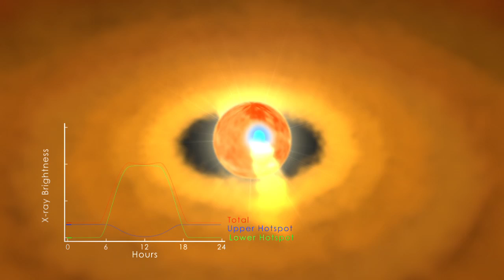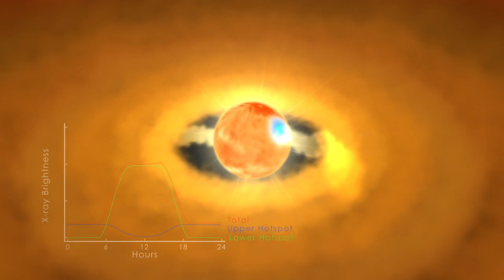Toddler Star Throws Dual Tantrums Daily | Video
A young star in McNeil's Nebula called V1647 Ori has a pair of spots that are 1000 times hotter than the rest of its surface. These x-ray emitting spots are thought to be the connections to a disk of dust and gas that surrounds the star.